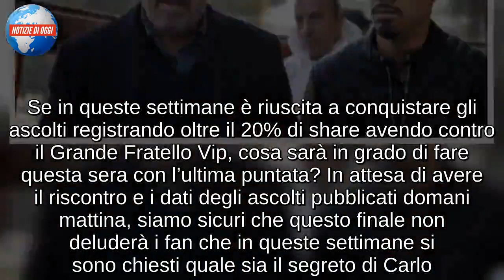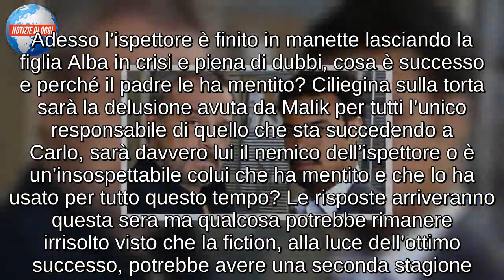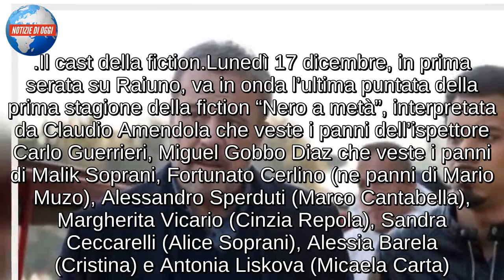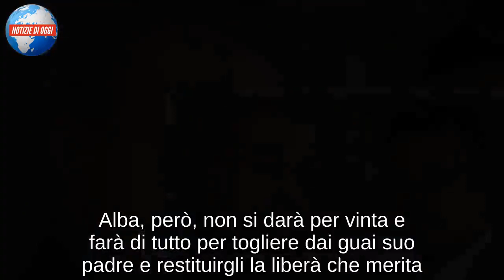Nero a metà/ Anticipazioni ultima puntata: brutto colpo per Alba! (17 Dicembre 2018)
Sarà una puntata ricca di colpi di scena per i fan di Nero a Metà. La fiction con Claudio Amendola giunge al termine proprio questa sera, 17 dicembre, con il suo ultimo appuntamento ricco di suspense. Con l’arresto di Guerrieri, le cose si complicano non soltanto per i protagonisti della fiction. Anche Alba si ritroverà nei guai. Le anticipazioni della sesta e ultima puntata della fiction Nero a metà ci svelano che Alba si metterà nei guai e rischierà seriamente di perdere la vita. Malik, intanto, condurrà delle indagini parallele per scoprire la verità sull’arresto di Carlo Guerrieri. Ed è proprio nel corso di queste indagini che non si escluderà l’ipotesi che tale situazione possa avere a che fare con l’attentato fatto a sua figlia Alba.

Boom di ascolti per il gran finale?
Nero a Metà torna in onda questa sera, lunedì 17 dicembre alle 21,15 su Rai1, con un doppio appuntamento. Si tratta dell’ultima puntata della fiction che si è rivelata essere la grande sorpresa di questo scorcio di stagione per la Rai. Gli ascolti, fino ad oggi, si sono sempre attestati vicino ai 5 milioni di telespettatori, nonostante la fiction sia stata sempre contrapposta alla diretta del Grande Fratello Vip 3. Questo vuol dire che il doppio appuntamento con cui si chiude la stagione e che va in onda questa sera potrebbe fare davvero il botto, registrando un boom di ascolti. Anche perché si parte con un colpo di scena che è l’arresto di Carlo Guerrieri, interpretato da Claudio Amendola. In particolare perché il responsabile sarebbe appunto il collega Malik, il suo fidato socio. Cosa capiterà ai due?

Un enigma da risolvere per il finale
Nero a metà torna in onda questa sera per il gran finale e, sicuramente, un boom di ascolti. Se in queste settimane è riuscita a conquistare gli ascolti registrando oltre il 20% di share avendo contro il Grande Fratello Vip, cosa sarà in grado di fare questa sera con l’ultima puntata? In attesa di avere il riscontro e i dati degli ascolti pubblicati domani mattina, siamo sicuri che questo finale non deluderà i fan che in queste settimane si sono chiesti quale sia il segreto di Carlo. Adesso l’ispettore è finito in manette lasciando la figlia Alba in crisi e piena di dubbi, cosa è successo e perché il padre le ha mentito? Ciliegina sulla torta sarà la delusione avuta da Malik per tutti l’unico responsabile di quello che sta succedendo a Carlo, sarà davvero lui il nemico dell’ispettore o è un’insospettabile colui che ha mentito e che lo ha usato per tutto questo tempo? Le risposte arriveranno questa sera ma qualcosa potrebbe rimanere irrisolto visto che la fiction, alla luce dell’ottimo successo, potrebbe avere una seconda stagione.

Il cast della fiction
Lunedì 17 dicembre, in prima serata su Raiuno, va in onda l’ultima puntata della prima stagione della fiction “Nero a metà”, interpretata da Claudio Amendola che veste i panni dell’ispettore Carlo Guerrieri, Miguel Gobbo Diaz che veste i panni di Malik Soprani, Fortunato Cerlino (ne pa